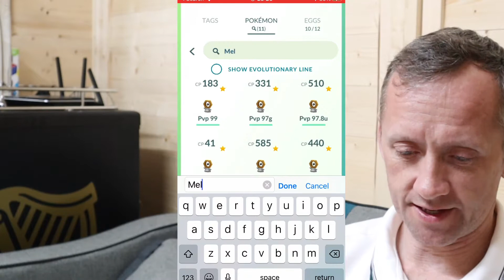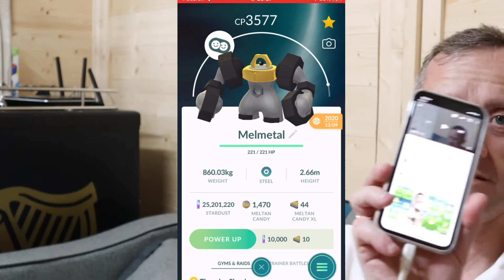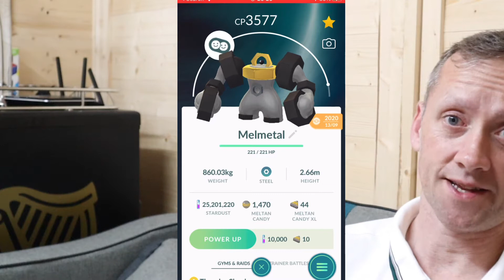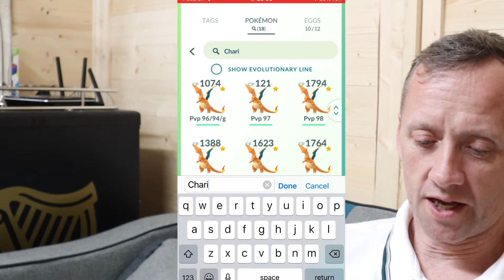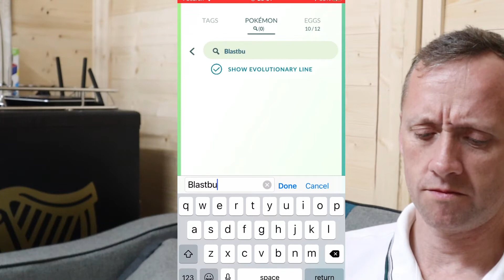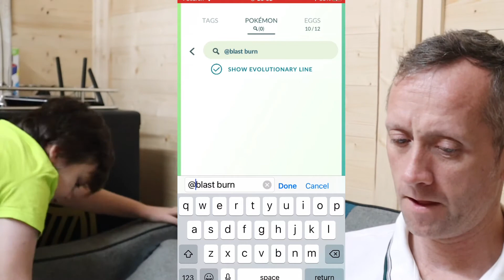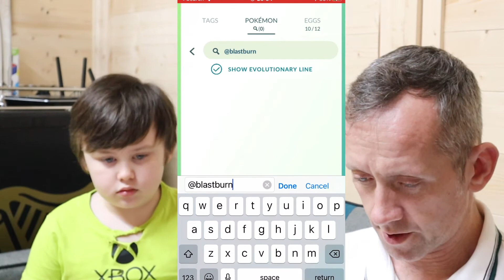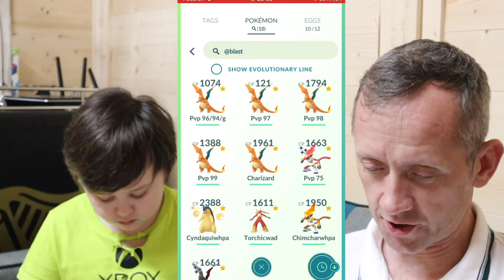MELTAN BOX UPDATE / CHARIZARD PVP BLAST BURN